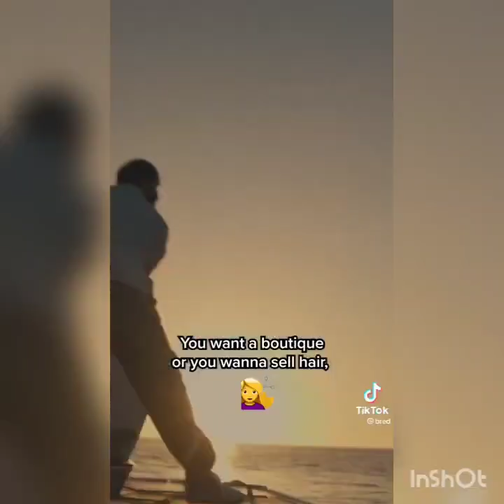The Reaper is Callin Type Beat X Prod by Inmylanebeatz 💨